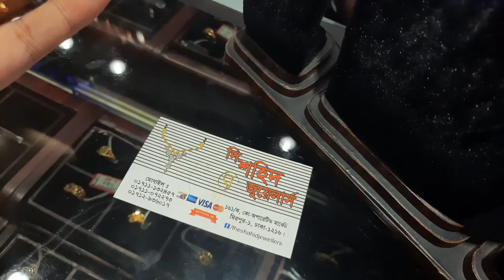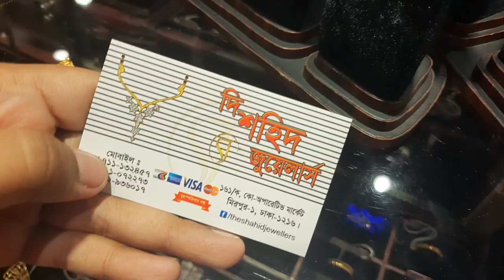১ ভরির বেশী সোনার হাসলি হার /gold hasli nacklace jewellery